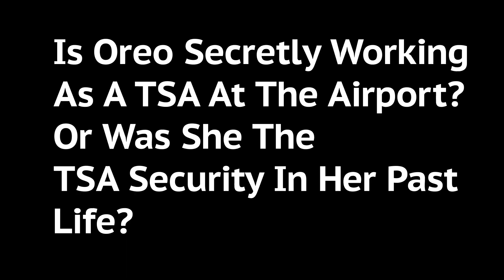My Cat Just Opened Up My Briefcase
Actually, this is just the briefcase I used for my character￼/persona/gimmick Steve Weave the character that I played likes used thrift store items￼ in the briefcase has some aesthetic colors and Steve Weave stickers is in it as well I wasn’t ready to reveal it till next year, but here I go showing it.￼ from the past, my cat here Oreo opened it ￼and Snickers is just standing by her sister. It contains, A wig, comedy glasses, and the graffiti art shirt aka bleeker and mercer, white and purple but that’s the other side

We got a cat opening a briefcase before GTA VI

I hope @DailyDoseOfInternet will post this